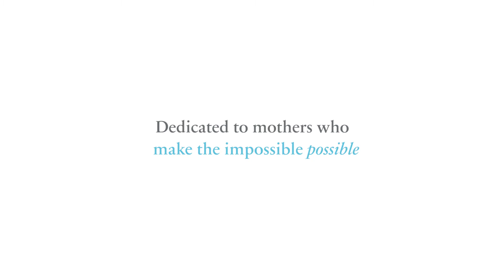Celebrate with a Blue Rose ("APPLAUSE") this Mother's Day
This Mother’s Day we celebrate all of the mothers who, like our Blue Rose “APPLAUSE,” make the impossible possible.

We are committed to our founding promise to coexist with people and nature: protecting water resources, nurturing our communities and fostering the arts.